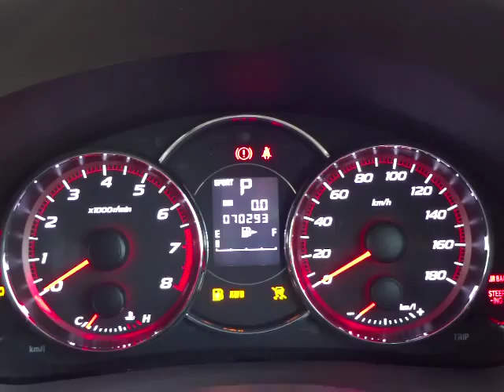スバル フォレスター 2.0XS 4WD エンジン音 (A013)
スバル フォレスター 2.0XS 4WD エンジン音

sakucity nagano
Models. Valid